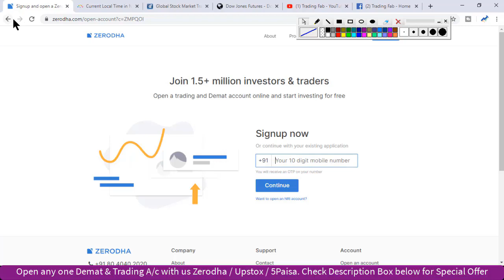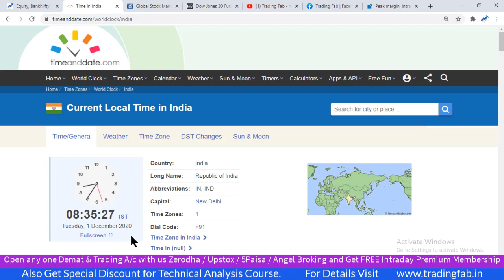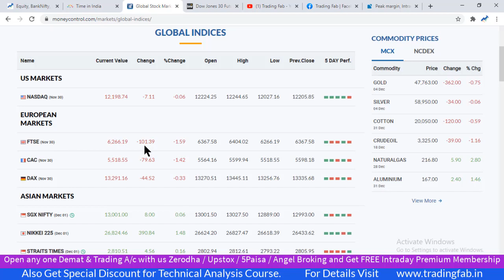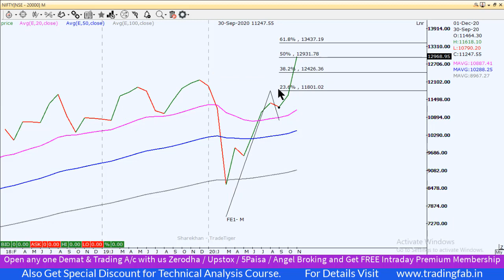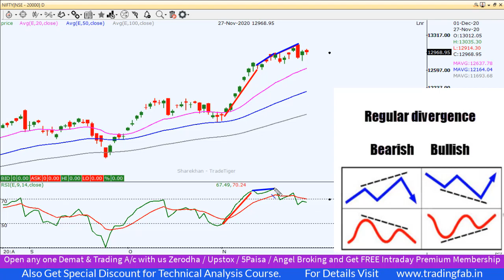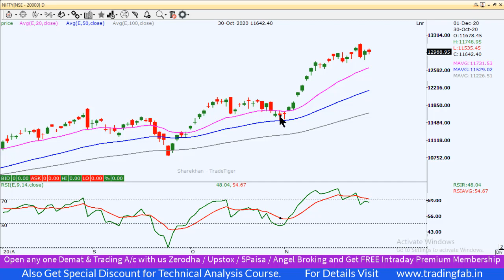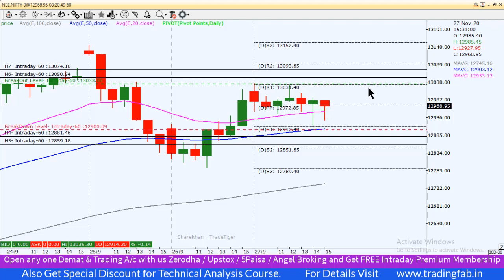Nifty Intraday Trading Strategy 01 12 20 | New SEBI Intraday Margin Rule | RSI Divergence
nifty 50
sgx nifty
nifty today
nse nifty
sgx nifty live
nifty live
nifty 50 share price
nifty index
nifty chart
nifty future
nifty analysis
nifty meaning
nifty graph
New SEBI Intraday Margin Rule
RSI Divergence